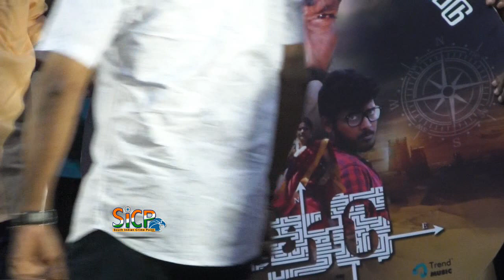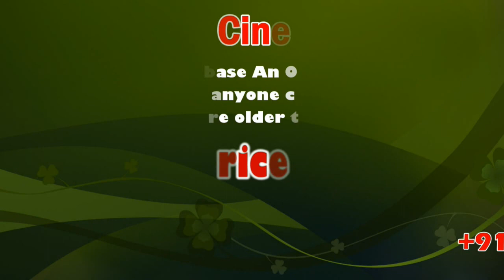Thedu Movie Audio Launch Exclusive | sicp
Sanjay, Meghana, Sivakasi Murugesan, Rani, Kamal starring Thedu Movie Stills. Directed by Sasi Eshwar.

Presenting you the official trailer of Thedu Tamil Movie starring Sanjay, Meghana, Sivakasi Murgesan, Kamaraj, Rani in the Leads. The Music is composed by DJ Gopinath. Directed by Susi. Eswar.